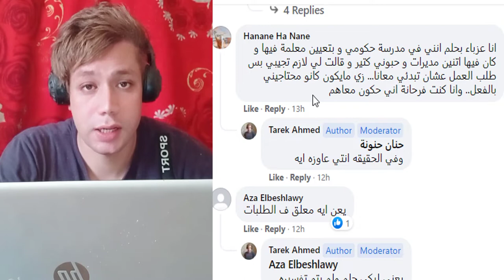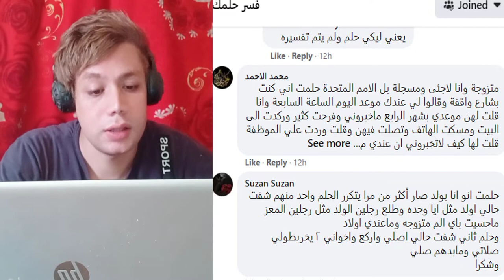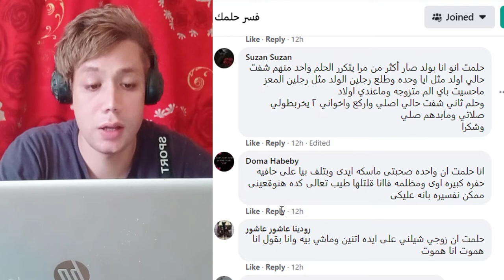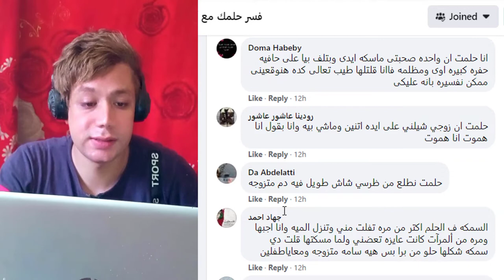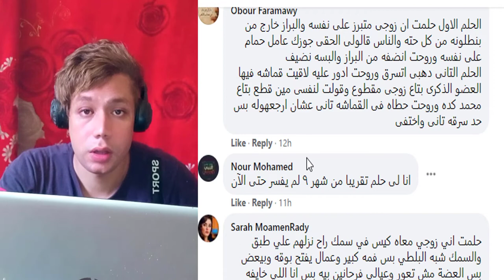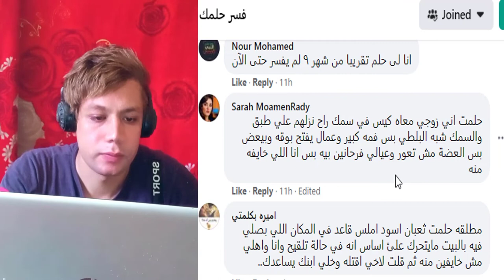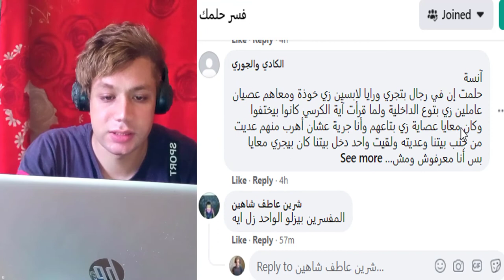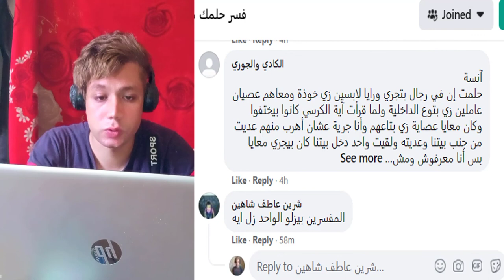تفسير الأحلام وطريقة تفسيرها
تفسير الأحلام
تفسير الأحلام الشامل
تفسير الأحلام
تفسير حلم
تفسير حلم قص الشعر
تفسير حلم الحمل للعزباء
تفسير حلم الثعبان
تفسير حلم السفر
تفسير رؤية الميت في المنام لابن سيرين
تفسير حلم الذهب
طارق الخطيب
المفسر طارق الخطيب
طارق الخطيب